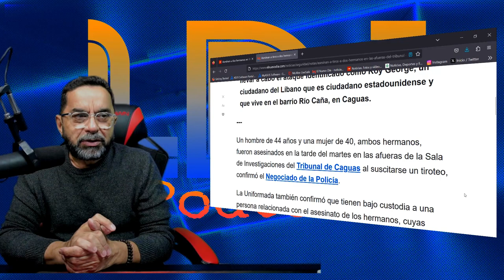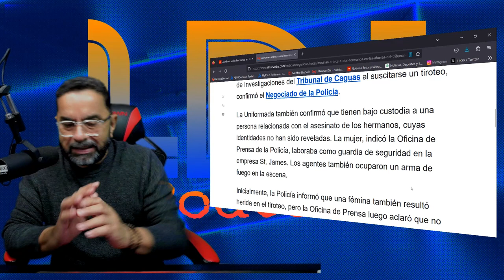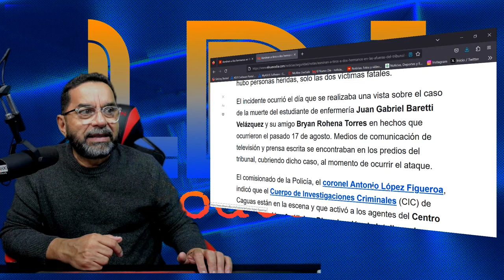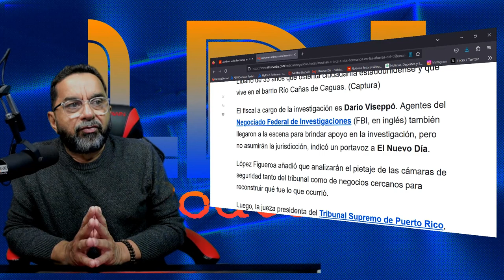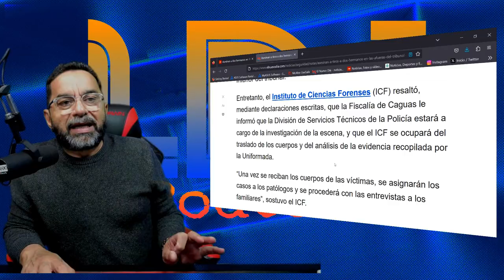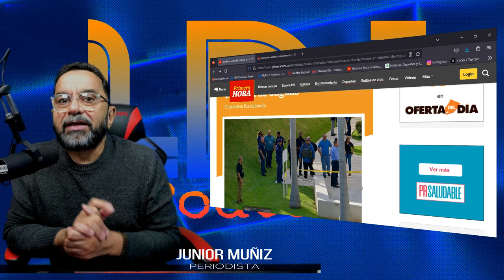ASESINATO DOBLE EN PLENO TRIBUNAL DE CAGUAS Y A PLENA LUZ DEL DIA